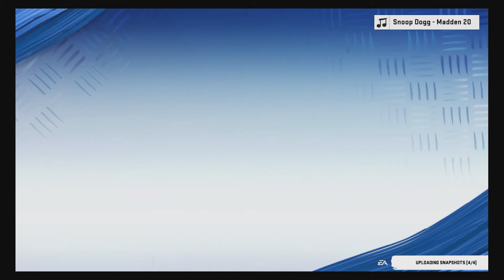Madden 20 QB1 Walkthrough Gameplay Part 4 (PS4 Pro)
Thanks for any and all support on this Madden Walkthrough.